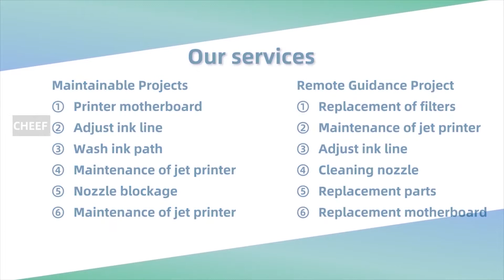SPARE PCB 2 BOARD WIRING ASSEMBLY, 500097 for VIDEOJET 1000 series inkjet printers!